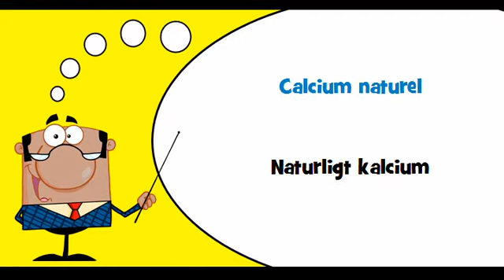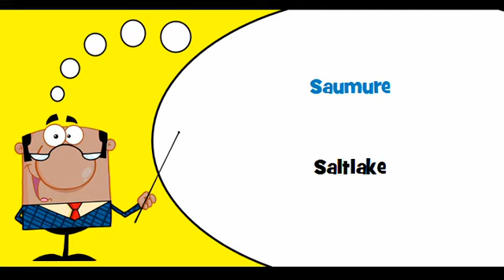VOCABULAIRE FRANÇAIS SUEDOIS # Thème = Engrais minéraux